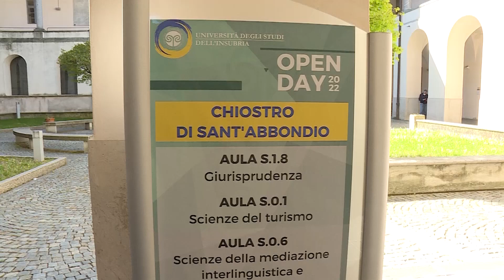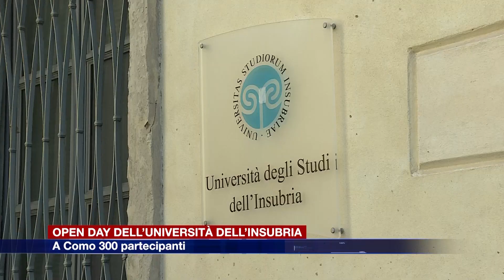Etg - Open day dell’Università dell’Insubria, a Como 300 partecipanti